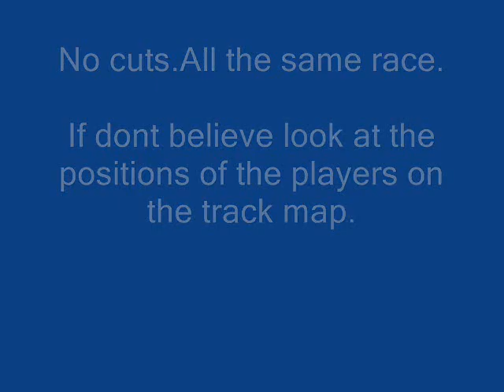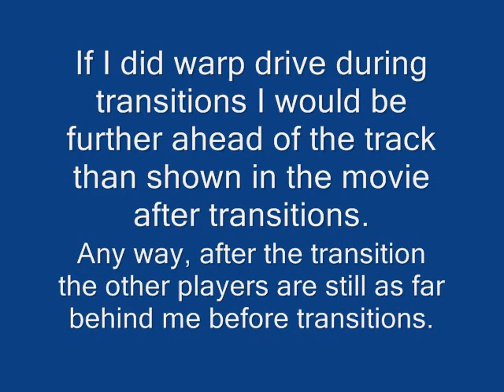Beating Rocket Racer without Warp Drive!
Recorded using Fraps. Too bad those damn fraps guyz won't let me more than 30 seconds a recording or else I would have a complete video

If you didnt believe I did not warp drive during transitions then look at the timer.